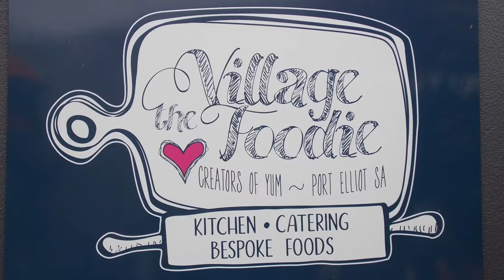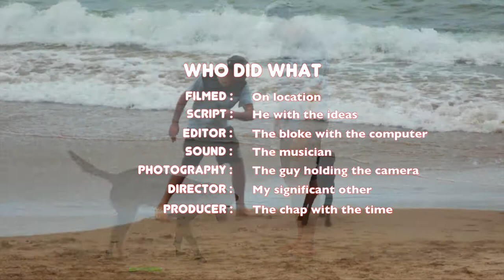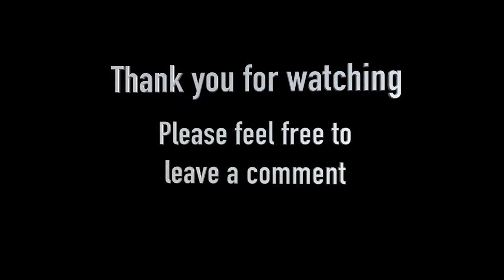A Visit to Port Elliot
A look at the harbour town of Port Elliot last Sunday. We have visited before and then it was in glorious sunshine and the video is here in my collection on the Fleurieu Peninsula.

Port Elliot is a charming historic town set on scenic Horseshoe Bay. The town was established in 1854, the year Australia's first public (horse-drawn) railway began operating between Goolwa and the town. Port Elliot's intended purpose as an ocean port for the Murray River was, however, unsuccessful. The bay proved less protected than was first thought and the port was moved to Victor Harbor.

As always just having a bit of fun and sharing the sites of South Australia that we have visited.